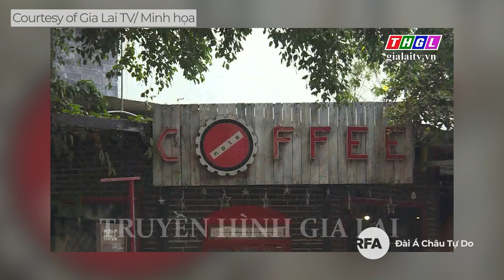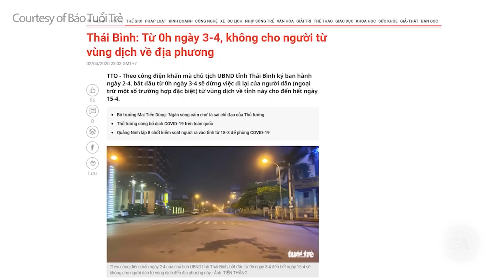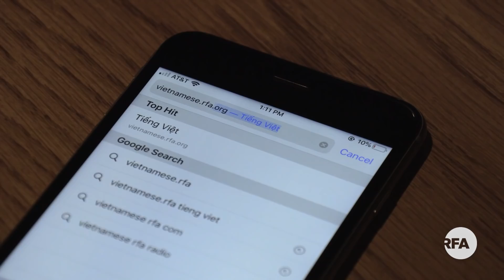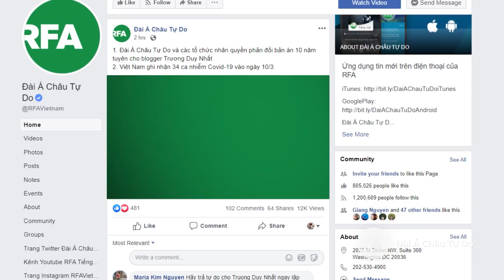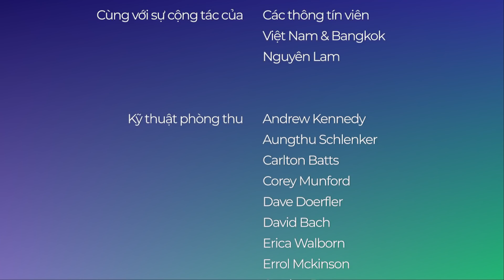Tin tổng hợp RFA | Năm nhà máy sản xuất ô tô dừng hoạt động do COVID-19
Năm nhà máy sản xuất ô tô dừng hoạt động do COVID-19
Nhiều băng nhóm tội phạm bị công an bắt giữ trong quý I năm 2020
Phạt nhóm giả trang “cái bang” ở Hội An
Hoãn phiên phúc thẩm vụ VN Pharma vì COVID-19
Internet đi quốc tế chập chờn do đứt cáp quang biển
Tiêu điểm thời sự: Ngày đầu “cách ly xã hội”: tiểu thương than “ế”?